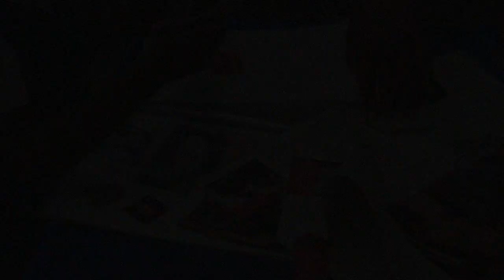Injongo Creche. More Community Foundation - Cape Town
Injongo Crèche, situated in Mfuleni supports 85 children. Founded by Mavis Ngcongolo, a courageous resident determined to give the children of Mfuleni better opportunities